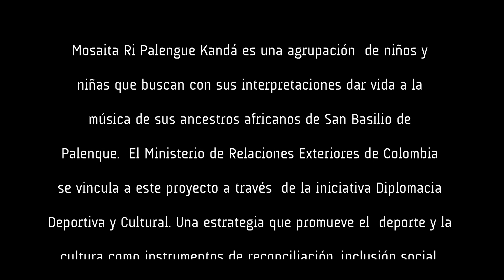Monasita ri Palengue kandá - Apartheid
Monasita ri Palengue kandá

En San Basilio de Palenque, declarado por la UNESCO como patrimonio intangible de la humanidad, se gesta la escuela de música y danzas Mona sita ri Palengue kandá (que significa: las niñas de palenque cantan), que tiene como misión visibilizar a las nuevas voces de Palenque, está dirigida por el maestro Tayler David Miranda, guía etnoturístico y estudiante de idiomas.

El ensamble de tambores y voces están acompañados del alegre, la tambora, llamador, maracas, guache y marímbula. Interpretan ritmos de la tradición palenquera como el Son Palenquero, Bullerengue, Chalupa y Mapalé. El Ministerio de Relaciones Exteriores de Colombia a través de la iniciativa Diplomacia Deportiva y Cultural se vincula a este proyecto que busca apoyar a la prevención del reclutamiento armado infantil.